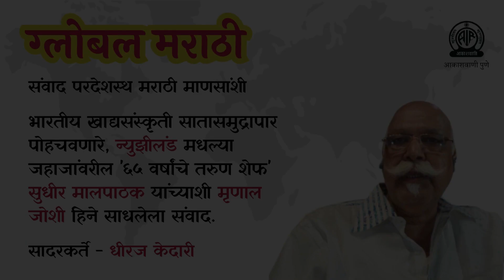Global Marathi - Sudhir Malpathak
'ग्लोबल मराठी - संवाद परदेशस्थ मराठी माणसांशी' या मालिकेच्या प्रसारित करण्यात आलेल्या या भागात ऐका, भारतीय खाद्यसंस्कृती सातासमुद्रापार पोहचवणारे, न्युझीलंड मधल्या जहाजांवरील '६५ वर्षांचे तरुण शेफ' सुधीर मालपाठक यांच्याशी मृणाल जोशी हिने साधलेला संवाद.

सादरकर्ते - धीरज केदारी

(प्रथम प्रसारण - रविवार, दि. २९ जानेवारी २०२३ रोजी सकाळी १० वाजता आकाशवाणी पुणे केंद्रावरून)

आकाशवाणी पुणे केंद्राचे सर्व कार्यक्रम लाईव्ह स्ट्रीमिंगवर ऐकण्यासाठी डाउनलोड करा NewsOnAir हे मोबाईल ऍप्लिकेशन.